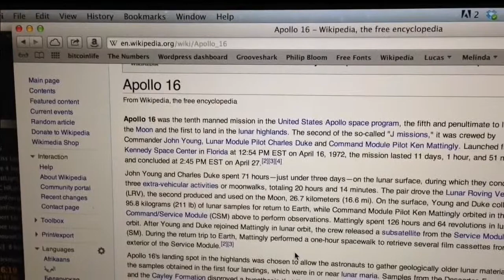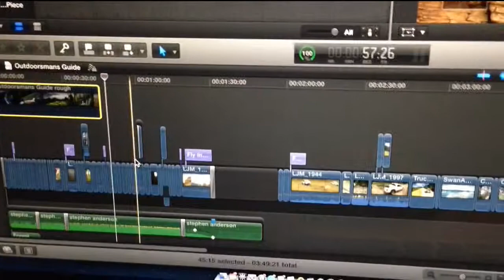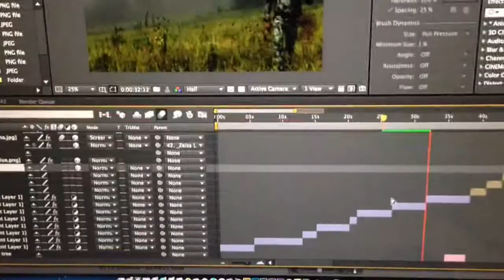Lucas James Learns 16 ( the masked avengers painting primary murals )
Get FCPX into Adobe after effects.
Who paints the Murals at Primary Children's hospital?
Not the avengers.
Make Jewelry.
100% shot and edited on iPhone 5